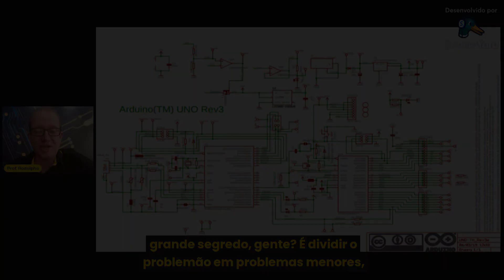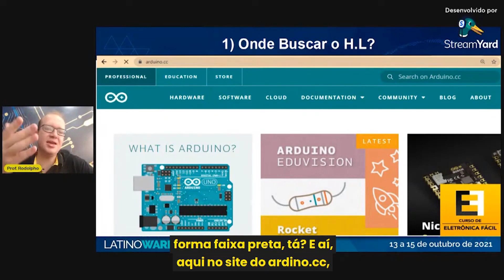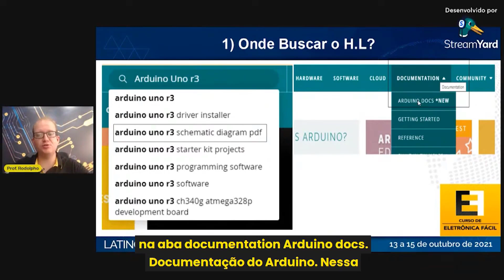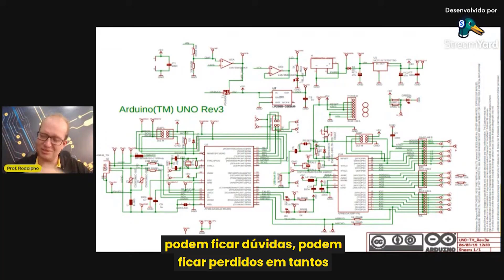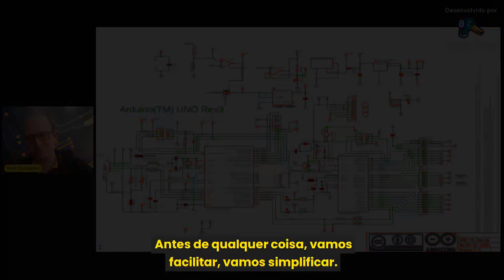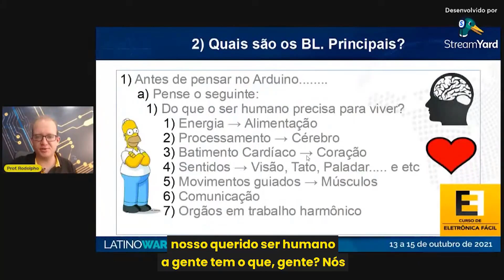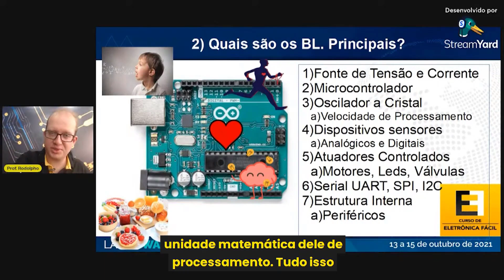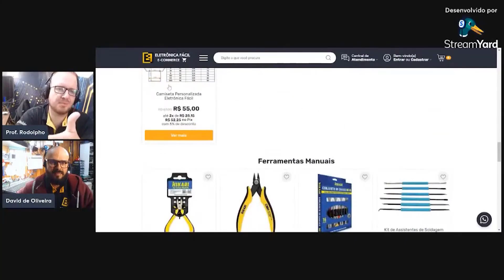Como baixar o ESQUEMA ELETRÔNICO do ARDUINO UNO? Aprenda a fazer sua PRÓPRIA PCB! Eletronica Facil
Curso de eletronica facil e Curso de eletrônica digital e arduino para iniciantes - Como baixar o esquema elétrico e eletrônico do arduino uno? Como fazer o download do open hardware do arduino uno? Como usar o arduino para fazer sua própria placa eletrônica? Como criar projetos com o esquema eletrônico do Arduino? Como obter o esquema do arduino para montar seu próprio arduino?